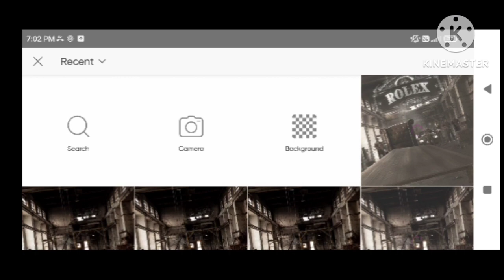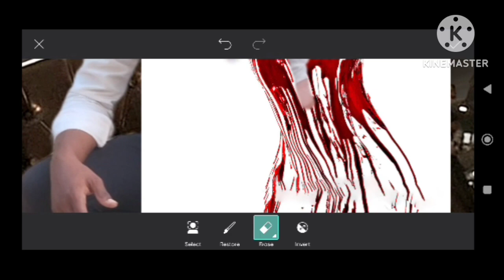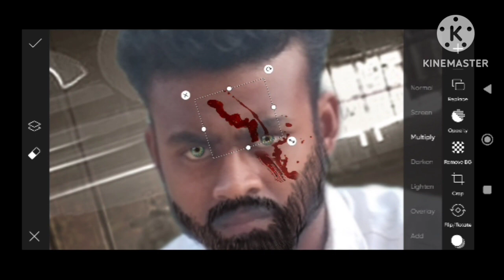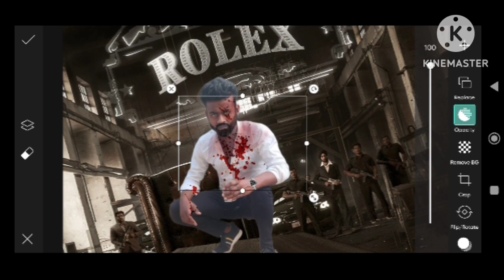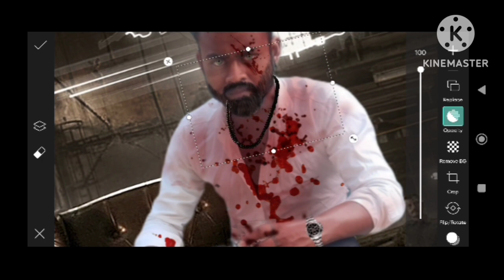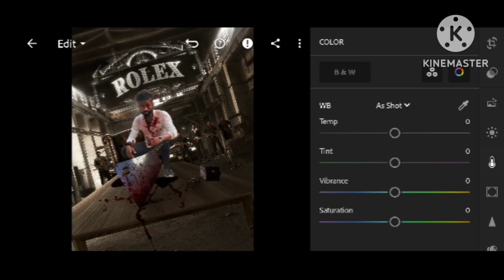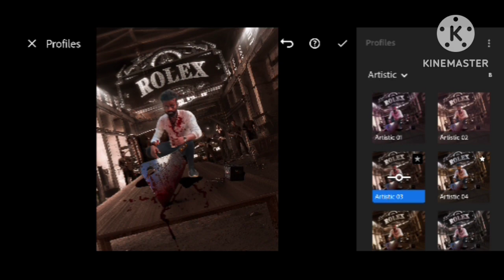Rolex Photo Editing || Vikram Movie Poster Editing || In Picsart#rolex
👇BACKGROUND AND PNG DOWNLOAD👇
LINK➡️rocky.mal.526?igshid=YmMyMTA2M2Y=

👇MY EDITING APPS DOWNLOAD

                👇VIDEO EDITING👇
VN APP

picsart editing
movie poster editing
rolex photo editing
vikram photo editing
vikram movie rolex photo editing
vikram movie
vikram first look photo editin
picsart movie poster editing
vikram movie poster editing
rolex movie poster editing picsart
picsart movie poster photo editing
kamal vikram first look photo editing
vikram movie poster editing in picsart telugu,vikram movie songs
vijay sethupathi vikram firstlook photo editing